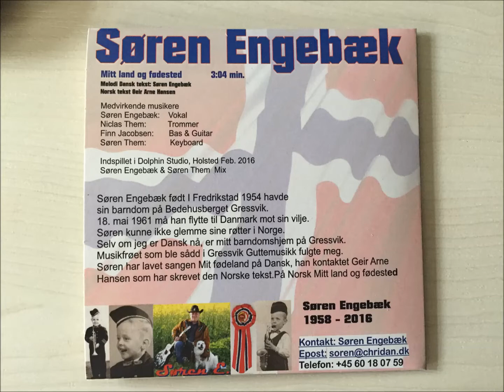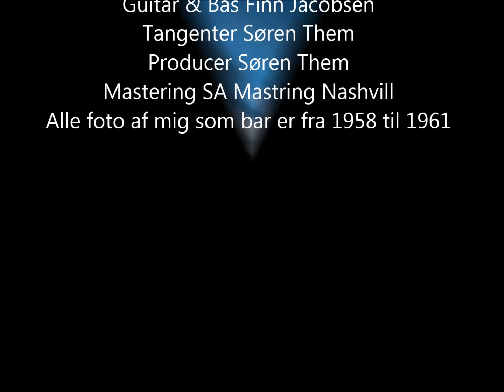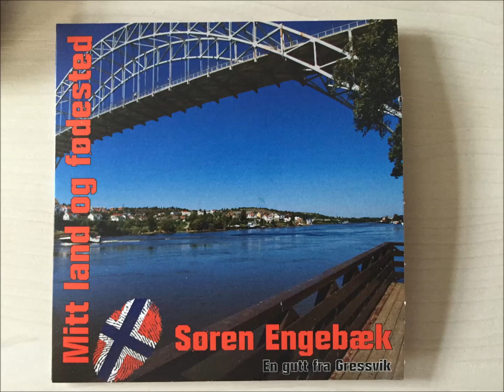mitt land og fødested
Så er min første Norske Single CD klar til at blive sendt ud i Norge jeg har skrevet den Danske tekst og den Norske tekst har min gode ven Norske Geir Arne Hansen lavet der er lige så meget sjæl i den som i den Danske tekst Mange tak mange tak til Dolphin Studio og musiker håber også mange dansker kan mærke at jeg har mange følelser for mit kære fødeland. den kommer på dansk på mit næste album.